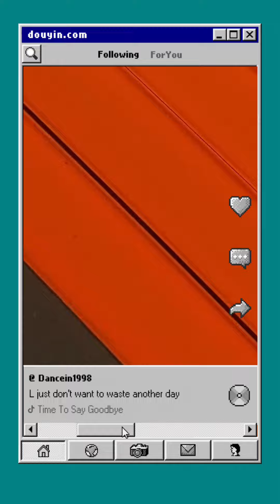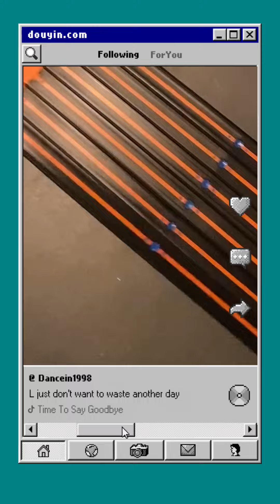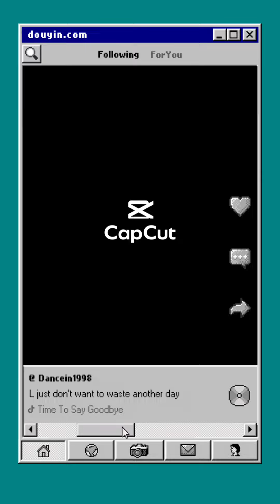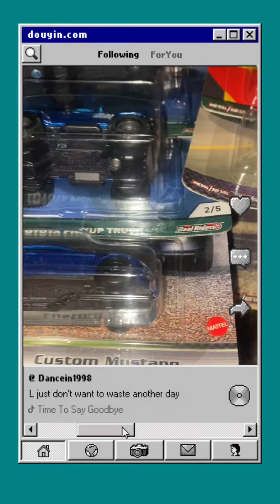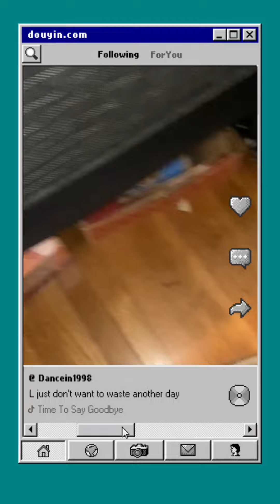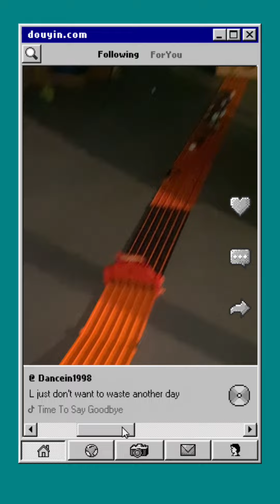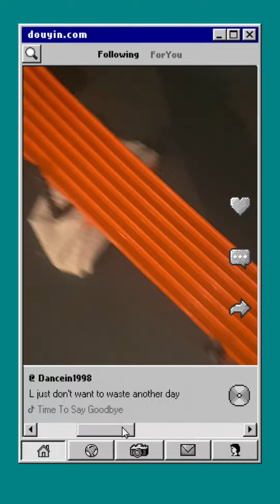No chit chat just cars 🚗 💨